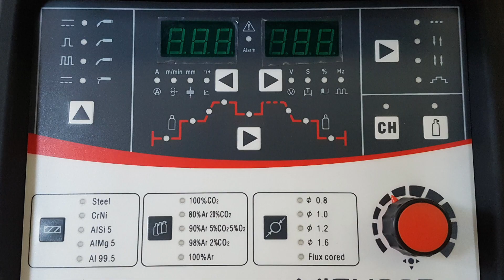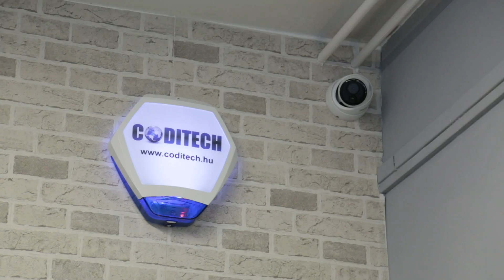Ott-Hon 5. rész - Hegesztési eljárások